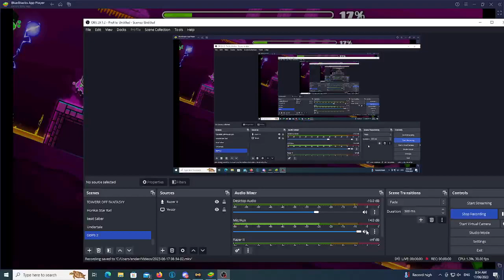Gourmet Race By Agustin01 || Easy Demon || 2.2 GDPS